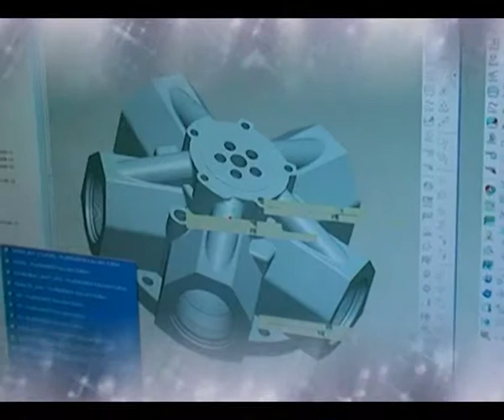Airtel Launches New Campaign